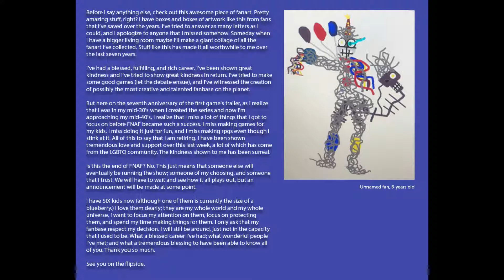Donations (Mashup)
scott cawthon lol

Songs:
"Built in the 80s" by Griffinilla and Toastwaffle
"Problematic" by Bo Burnham